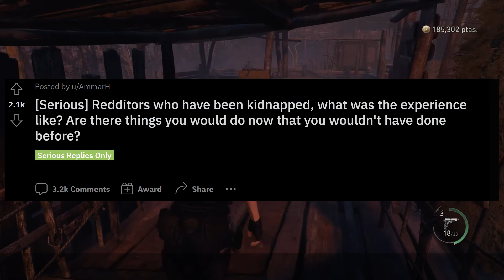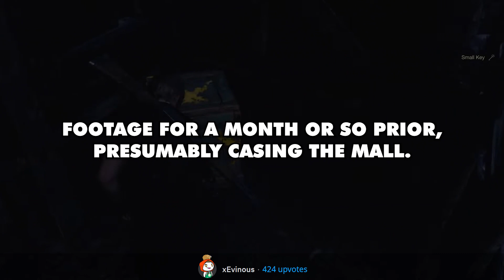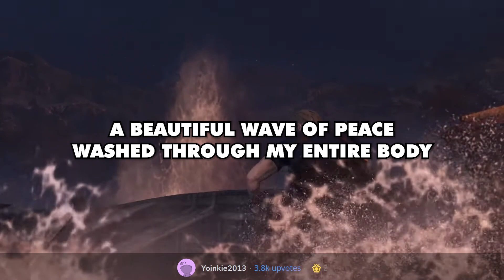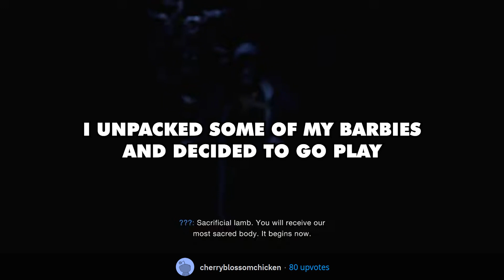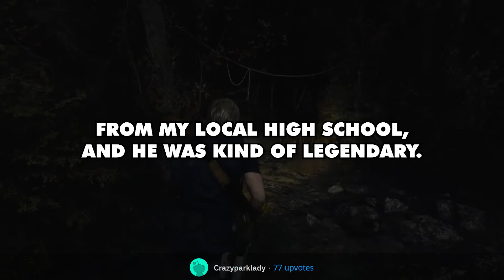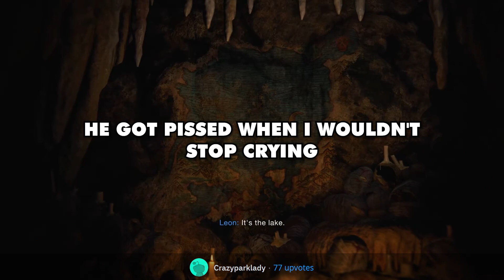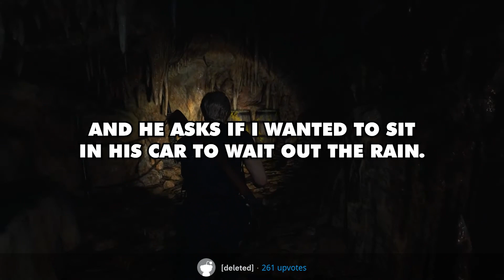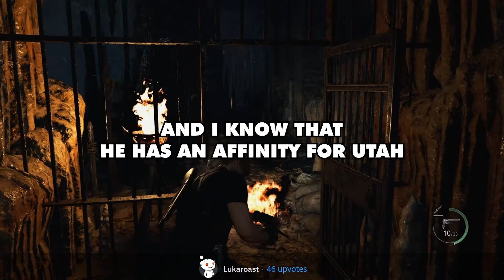People who have been KIDNAPPED, what happened? Reddit Podcast - r/AskReddit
People share REAL and SHOCKING stories about being kidnapped! These are the BEST stories found on Reddit!  r/AskReddit is a subreddit where people from all over the world go to share stories and experiences.

Background video provided by @longplayarchive
Check out their channel for more amazing gameplay!

r/AskReddit